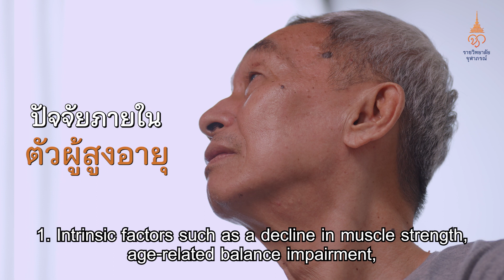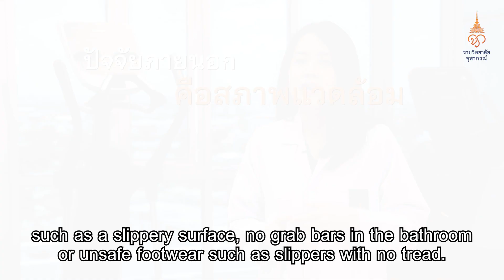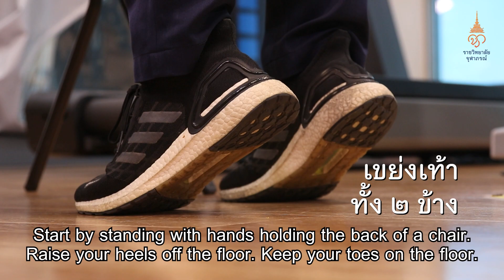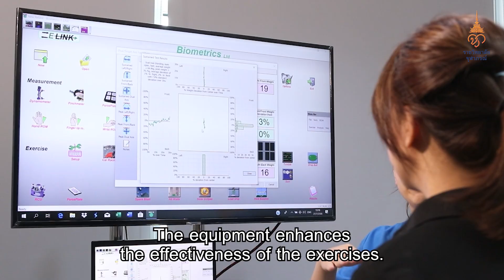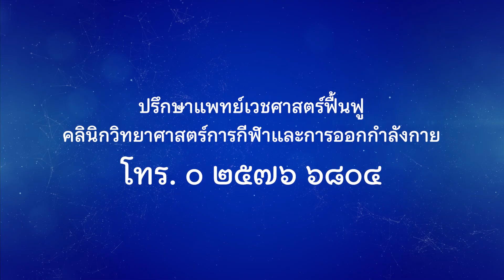การฟื้นฟูสุขภาพผู้สูงอายุ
ผู้สูงวัยหกล้ม เกิดได้ง่ายและอันตรายกว่าที่คิด
สาเหตุหลักมาจากความเสื่อมของร่างกายตามวัย มาเรียนรู้วิธีฟื้นฟูสุขภาพเพื่อลดอุบัติเหตุ "พลัดตกหกล้ม" ในผู้สูงอายุที่เรารัก